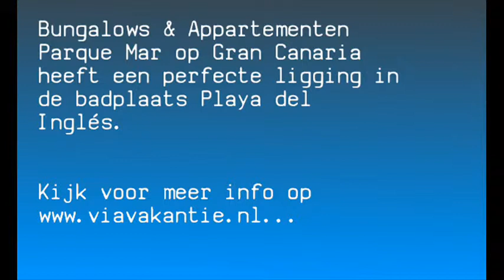Bungalows Parque Mar op Gran Canaria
Bungalows Parque Mar | Spanje | Gran Canaria | Playa del Inglés | Meer info op